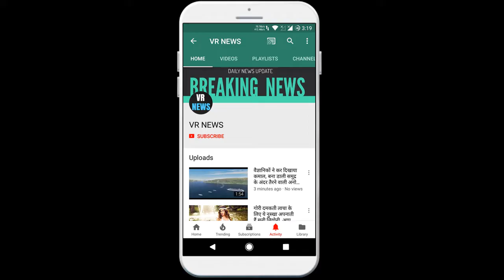लाइफस्टाइल Bravo! फर्ज को निभाने के लिए लगा दी ऑफिसर ने जान की बाजी!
Lifestyle Bravo! The officer set to play the duty. The lock-down deadline in Punjab has been extended to break Corona peace. Meanwhile, a heartbreaking accident occurred in the attack of Nihang Sikhs in Patiala, Punjab. Which has taught everyone new aspects of humanity and duty. In fact, in this attack, ASI Harjit Singh put his life to his duty. Someone cut off his hand and even then he did not back down from his duty, he took his hand and just sat on the scooty without waiting for an ambulance and told his coworker - take him to the hospital. Darsial, ASI Harjit Singh and his co-workers were posted for lock-down duty since morning. Some people got on the bike and started fighting. The Nihang Sikhs then attacked him and his team. Weapons and swords were also removed. Meanwhile, someone cut off Harjeet Singh hand. As soon as the accident happened, he took his hand and just sat on the scooty without waiting for an ambulance and told his colleague - take him to the hospital. On the way, they got an ambulance from Chandigarh PGI. He told the whole thing to the doctor and his treatment started. On the other hand, Punjab Special Chief Secretary KBS Sidhu has said that 7 Nihangas have been arrested from the Gurudwara of Balbera. One of them was injured in police firing and has been taken to hospital. This entire operation is going on under the supervision of IG Patiala Zone Jatinder Singh Aulakh. Explain that a case has been registered against the accused for attempt to murder. After such a painful attack, the accused must be punished.

VR NEWS !!